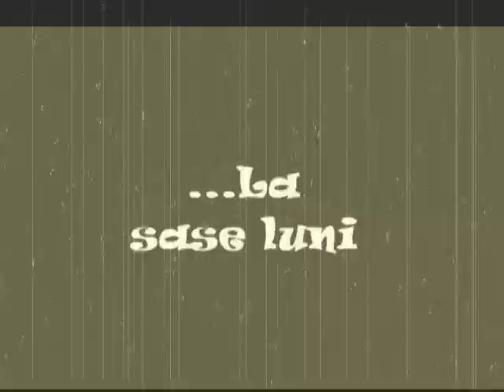miruna the movie.mpg